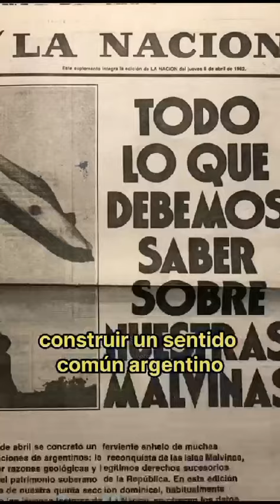Islas Malvinas y los piratas ingleses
Video de Marcelo Didier Billa🇨🇳✊🏾